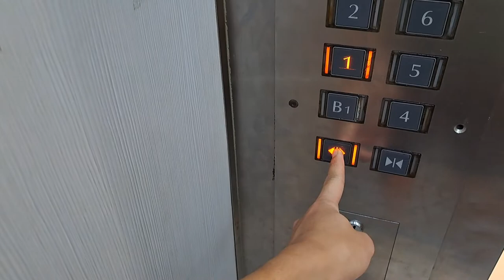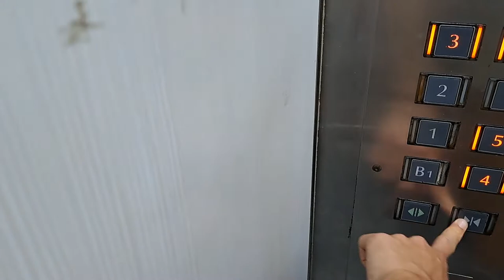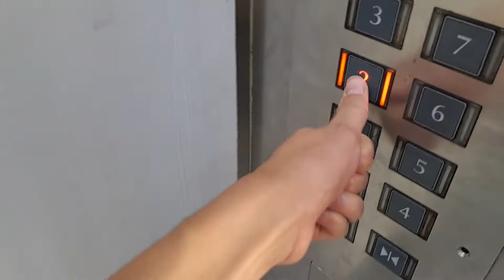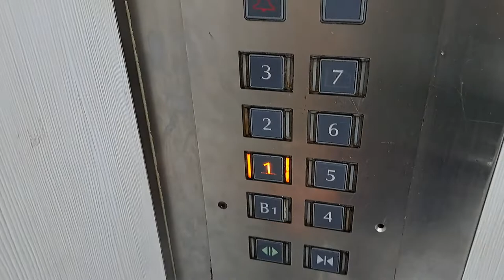Fujitec (Mod) Service Elevator - Far East Plaza, SG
Comes with three speed doors which are relatively uncommon! The left hand elevator has been converted into a passenger only elevator and its controller has been separated (hence the separate call buttons), leaving only the right hand elevator still a service elevator since the beginning. Like all the other elevators in the building, these have been modernized in the year 2000 with soft pressure buttons that are now very rare in Singapore. The original interior for this elevator is still unchanged; also notice that old music speaker above the button panel which no longer work.

Annoyingly these elevators are always heavily used as many people would avoid using the exterior scenic elevators since they're quite slow. And to make things worse only one scenic elevator was working at that time as one of them was being replaced.

*Brand:* Fujitec
*Manufacturer:* Fujitec Singapore Pte. Ltd.
*Installed by:* Fujitec Singapore Pte. Ltd.
*Type:* Overhead traction, geared
*Usage:* Passenger and service
*Capacity:* 2000 kg
*Floors served:* B1, 1-7 (8 floors)
*History:* Modernized

*Building name:* Far East Plaza
*Location:* Central Region, Singapore (SG)
*Type of building:* Shopping center